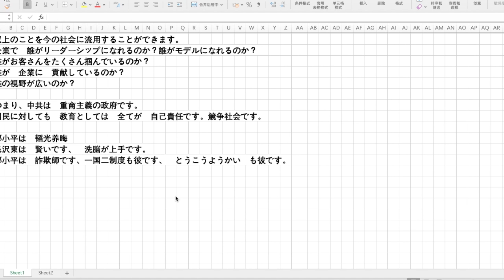自由な市場 独裁な市場 現代的な競争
2021年4月19日　月曜日